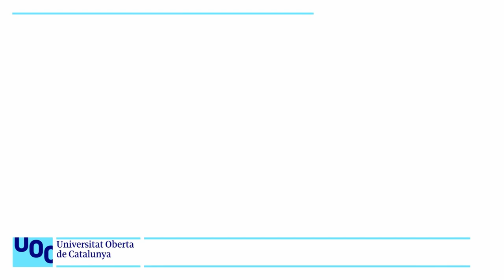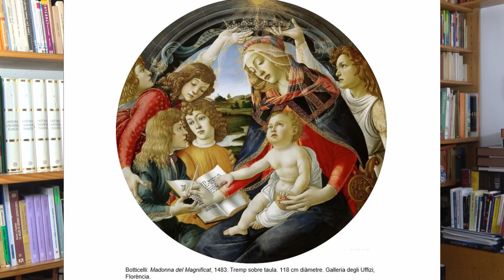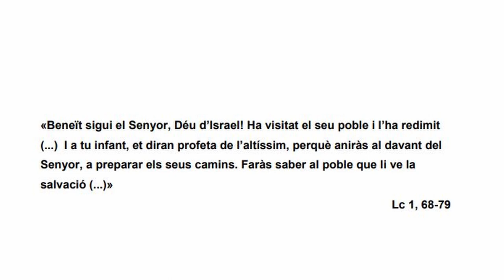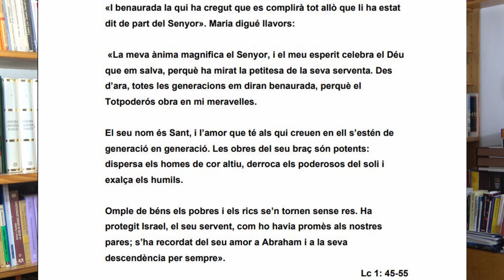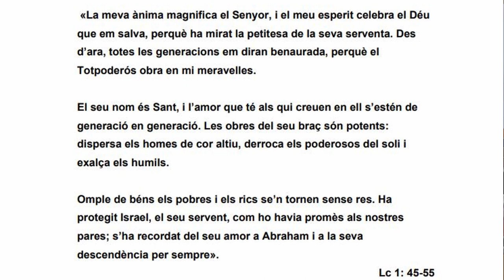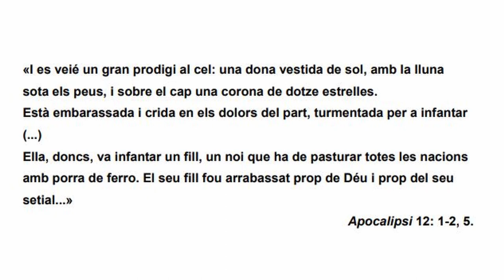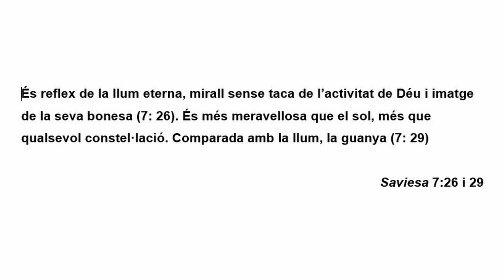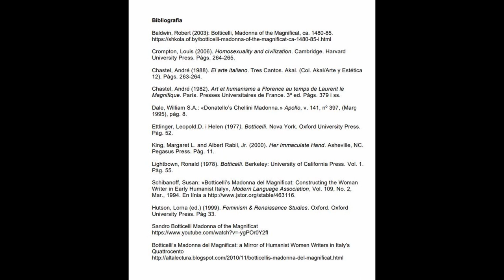Curs: Llegir obres d'art / Galleria degli Uffizi: Botticelli: Madonna del Magnificat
Ens preguntem què aporta el fet que la marededeu, en aquesta Madonna del Magnificat de Botticelli, estigui escrivint i no només llegint o amb un llibre a les mans o a la falda. I això ens durà a considerar per què les humanistes de Renaixement no reeixiren en les seves carreres i com l’obra de Botticelli mostra visualment la impossibilitat, per part de la dona, d’esdevenir escriptora.